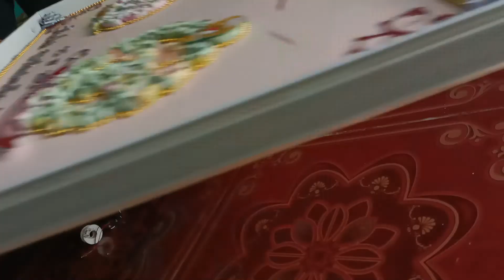Cara masang lampu Lid di mahar nikah part 2